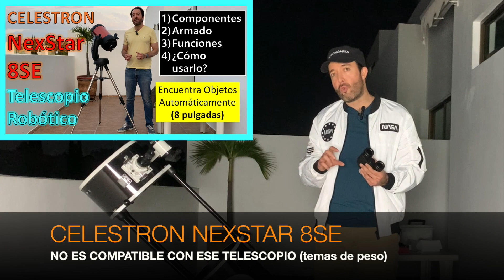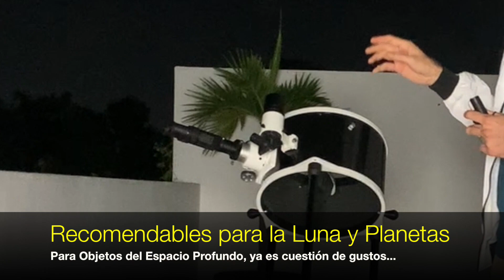¡Usa tu telescopio con tus 2 ojos! Visor Binocular (Binoviewer) ¿Qué es y como se usa?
¿Cansado de tener que cerrar un ojo para ver objetos en el cielo? Existen los Visores Binoculares (Binoviewers) que te permiten usar los 2 ojos para ver objetos en el cielo.

Aquí verás como usarlos así como sus ventajas y desventajas.

En este video lo usamos en un telescopio SKY-WATCHER FLEXTUBE 300P , aunque se puede usar en muchos otros...

Si te interesa saber más sobre este modelo de telescopio (Sky- Watcher FLEXTUBE 300P) , precio, especificaciones, etc. da click aqui:
Estados Unidos

Si te interesa saber más sobre este accesorio (Visor Binocular para Telescopio), precio, especificaciones, etc. da click aqui:
Estados Unidos

En algunos casos es posible que recibamos una pequeña comisión de tu compra, pero eso no afecta el precio que pagas por el producto.